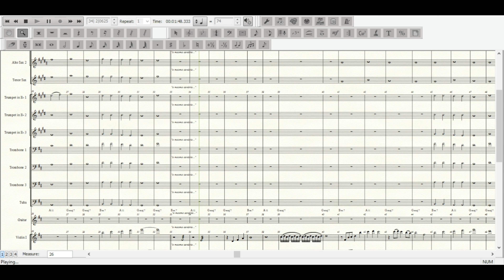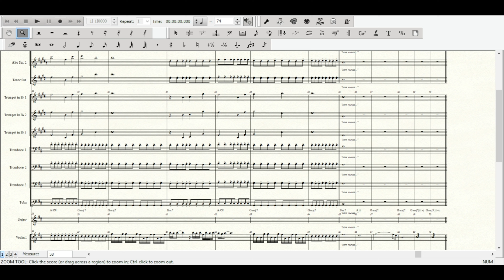Deserto (Os Arrais) - PARTITURA | Orquestra e Voz (acompanhamento)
• GOSTOU DO ARRANJO? PARTITURA NO LINK ABAIXO: •

Partitura da música Deserto, dos Arrais. Nessa versão, com arranjo de Eliel W. Oliveira para orquestra e voz (acompanhamento).
Formação:
Flauta
Clarinete 1, 2 e 3
Sax Alto 1 e 2
Sax Tenor
Trompete 1, 2 e 3
Trombone 1, 2 e 3
Tuba (em C e em Bb)
Base (cifra)
Violinos 1 e 2
Viola de Arco
Cello

Dificuldade: Fácil
Tom: D
👉 APRENDA A ESCREVER E VENDER SUAS PRÓPRIAS PARTITURAS
- Link para download do programa e curso completo:

🏆 LIVROS QUE EU RECOMENDO ❤️:
- Antiotário